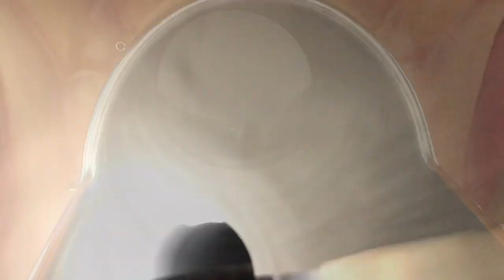MSC WORLD EUROPA SCARY 'VENOM DROP' - RIDING THE LONGEST DRY SLIDE AT SEA (INC. POV VIDEO FOOTAGE!)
Venom Drop is one of the exciting - and a bit scary - activities on MSC's brand new cruise ship the MSC World Europa. The entrance is a snake with scary white fangs and its body is a helter-skelter corkscrew slide which plunges down 11 decks. It's the longest dry slide at sea and is an exhilarating ride...if you dare. This video includes POV video footage of me coming down the slide. And yes, it might also include a little bit (just a little) of me screaming and sounding like an utter scaredy-cat! Happy viewing and, if you go on this new cruise ship, you MUST try the Venom Drop!